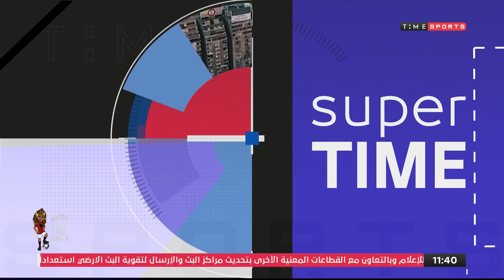برنامج سوبر تايم - اراء جماهير الاتحاد السكندري بعد استمرار الفريق فى الدوري الممتاز